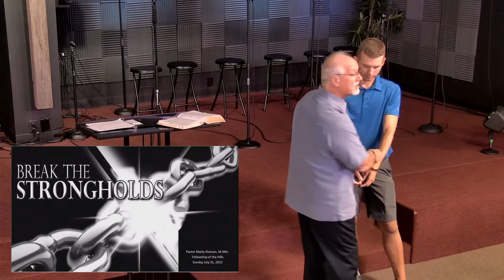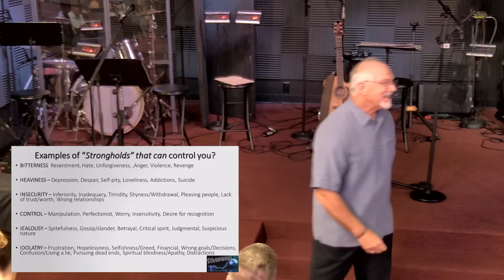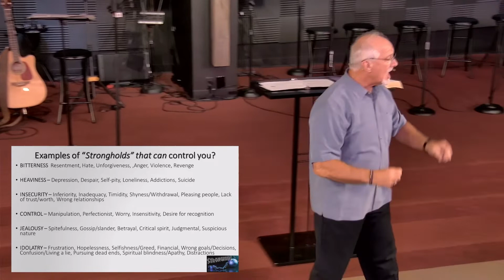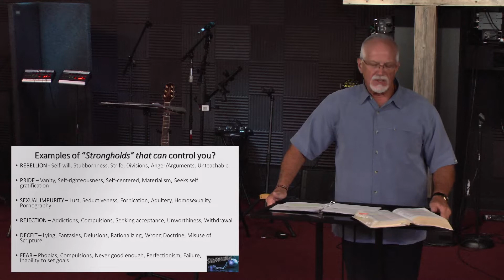Pastor Marty Duncan - Break the Strongholds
Blairsville, GA